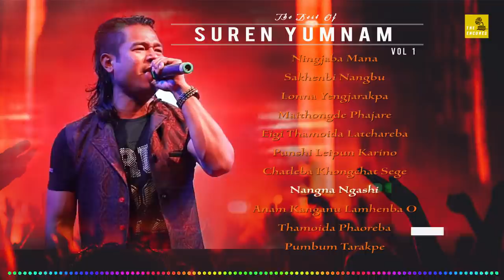Suren Yumnam | Volume 1 | Maniwood | Manipuri Song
Share this 💘beautiful💘 compilation with your 💘loved ones and celebrate this romantic season.💘

Motivate us to make more like this. ✔❤️ 💝

Song List -
00:00 Ningjaba Mana
05:20 Sakhenbi Nangbu
11:19 Lonna Yengjarakpa
16:26 Maithongde Phajare
21:14 Eigi Thamoida Latchareba
26:28 Punshi Leipun Karino
31:14 Chatleba Khongchat Sege
37:20 Nangna Ngashi
42:02 Anam Kanganu Lamhenba O
46:16 Thamoida Phaoreba
52:00 Pumbum Tarakpe

💕💕💕THANK YOU so much for listening, hope you guys enjoy listening 💕💕💕

This channel truly aims to entertain Manipuri Music Fans by making the best of best compilations with the best suitable and mesmerizing graphics.